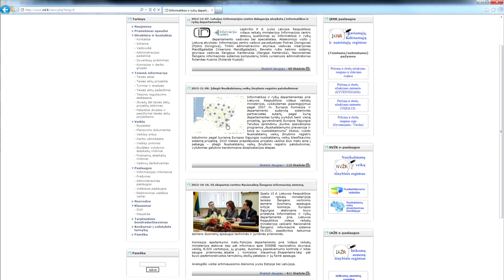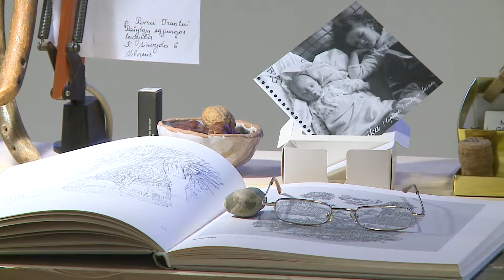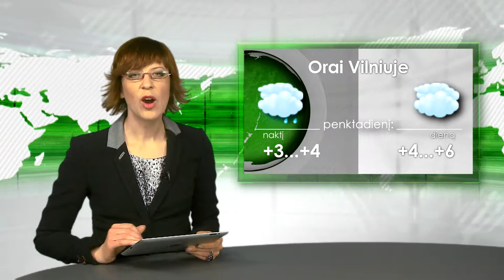Dienos naujienos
A. Butkevičius -- Lietuvos ministras pirmininkas; D. Grybauskaitė Šiandien išvyko į neeilinį Europos Vadovų Tarybos posėdį Briuselyje; Nusikalstamų veikų žinybinio registro duomenys bus prienami tiek teisėsaugai, tiek visuomenei.